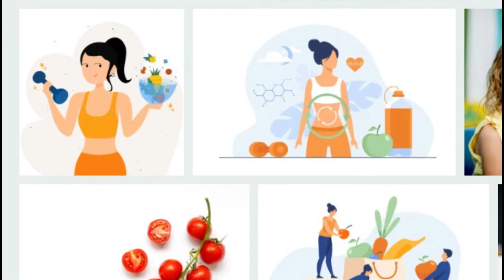Nutrition and Diet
school feeding
therapeutic nutrition
Feedback
Proper nutrition
self feeding
School feeding in Egypt
Therapeutic Nutrition pdf
Proper nutrition for pregnant women
Competition Day Nutrition
Nutrition One type of food contains 124 cal
Youtube Nutrition
Exam day nutrition
nutrition stems
Nutrition UNICEF
Feedback diary
World Nutrition Day
Nutrition and immunity
Nutrition and digestion in living organisms
Nutrition and health
Nutrition and food science
Nutrition and Immunology pdf
Nutrition and sports
Nutrition and Digestion
Nutrition and general health
Nutrition is a set of processes by which the body obtains the nutrients necessary for the growth and renewal of its cells
nutrition is
Herbalife Nutrition
Nutrition is required answer. one choice
Nutrition is a science that explains the relationship of food with the activities of living organisms
Nutrition Authority of Health Specialties
nutrition is
Nutrition is a science that explains the relationship of food with activities
Nutrition Club
Sponge feeding pattern
malnutrition
feedback theories
Feeding Pattern in Sponges Renovation Parasitism Filtration
Nutrition System Minia University
Negative feedback system
The feeding pattern of the sponge is
nutrition n
Nutrition with Corona
Nose feeding
Nutrition with chemotherapy
mortadella nutrition
Nutrition theme
Nutrition Diabetes Balance Pdf
Nutrition from the Qur'an and Sunnah
Nutrition World Health Organization
What is nutrition
m malnutrition
Nutrition for athletes
Nutrition for pregnant women
Nutrition for athletes pdf
Nutrition for diabetics
Nutrition for children
Nutrition for corona patients
Nutrition for bodybuilding
Nutrition for cancer patients
Nutrition College of Agriculture
bodybuilding nutrition pdf
bodybuilding nutrition
Corona nutrition
Nutrition Books
nutrition book
holistic nutrition
nutrition courses
Nutrition before marriage
Nutrition before and after exercise
Nutrition before pregnancy
Nutrition before IVF
Nutrition Compare food price and price
ancient nutrition
Nutrition before surgery
Nutrition before and after the match
Nutrition in living organisms
plant nutrition
Nutrition in sports pdf
Nutrition in living organisms pdf
Swimming Nutrition
nutrition in humans
school feeding
Hospital Nutrition
in balanced nutrition
Nutrition tips
Non-self feeding
Non-self feeding for the second grade of secondary
Non-autonomous feeding
Non-self-feeding for the second grade of secondary Amal Mounir
unhealthy nutrition
unbalanced nutrition
Indirect hair nourishment
Secondary non-self feeding
Nutrition when removing part of the intestine
Feeding through an opening in the abdomen
Feeding through an opening in the abdomen for the elderly
Feeding by rail
intravenous nutrition
Nutrition for plants pdf
silage feeding
Searching for therapeutic nutrition
nutritional therapy
Nutrition Abu Dhabi
Nutrition Abu Dhabi
Proper nutrition during the Corona pandemic
Nutrition Medicine
nutrition energy
Nutritionist
Nutritional methods of fungi
Feeding a preschool child pdf
Gastric tube feeding method
Dietitian to gain weight
Nutritionist in Casablanca
Nutrition against Corona
Nutrition Erectile Dysfunction
blood pressure nutrition
Nutrition is essential
Nutrition is a necessity
poor nutrition
blood pressure nutrition
Photovoltaic Nutrition
Seventh grade nutrition
healthy nutrition
Correct nutrition
skin health nutrition
Salalah Nutrition
Nutrition Health Hail
Good morning nutrition
Feeding young turkeys
food health
health and food
company nutrition
Nutrition Explain
Student Affairs Nutrition
Nutrition Comp
guava tree nutrition
Nutrition and petroleum services companies in Egypt
Feedback Terms
Balanced Nutrition Conditions
Nutrition Company LLC
Nutrition third year
Fourth year nutrition
proper nutrition
Sixth year nutrition
Nutrition second year
Nutrition Sixth year of my school
Nutrition Q 6
Nutrition, sixth year of primary school
feeding time
zinc nutrition
height increase nutrition
feeding angles
Clinical Nutrition Fellowship for Pharmacists
Clinical Nutrition Fellowship
Feeding pigeons
Cocktail feed zagalil
feed back
nutrition arcade
sports nutrition
Nutrition Ras Al Khaimah
diet nutrition
Feeding fee
baby feeding
salary nutrition
rael feed
Ryle Nutrition
Nutrition during radiotherapy
Nutrition during the life stages
animal nutrition